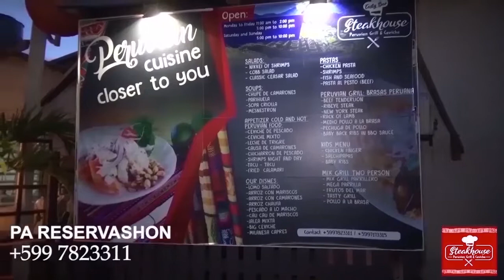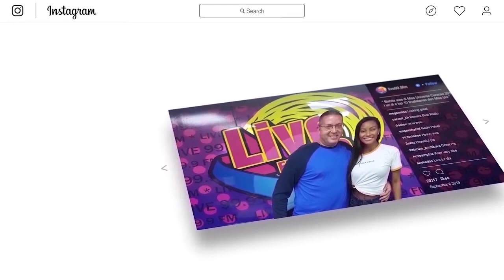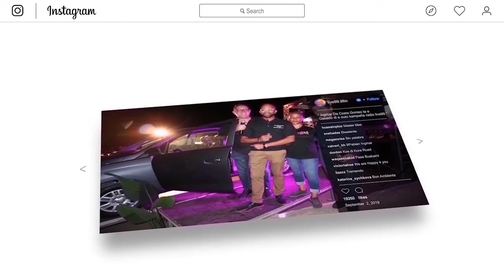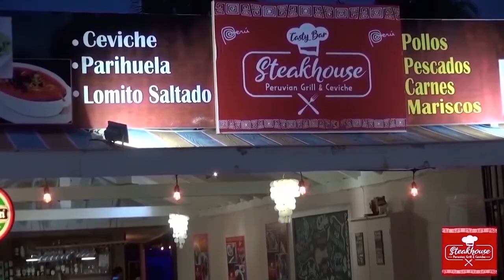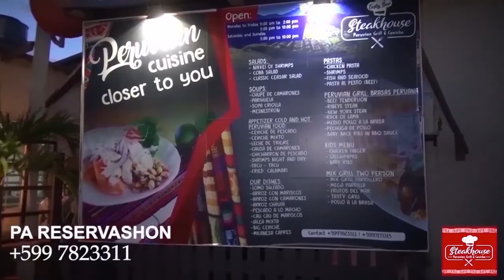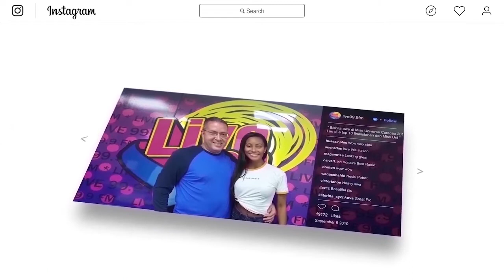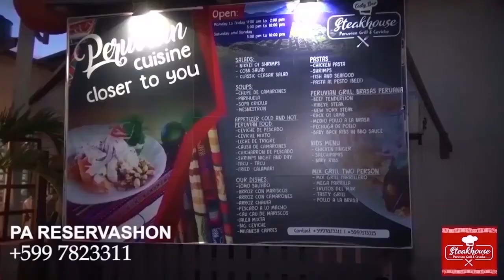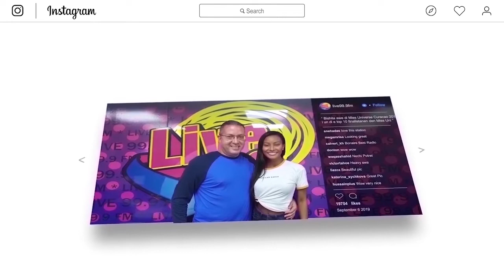Programa Brunch99 #4/2/2020